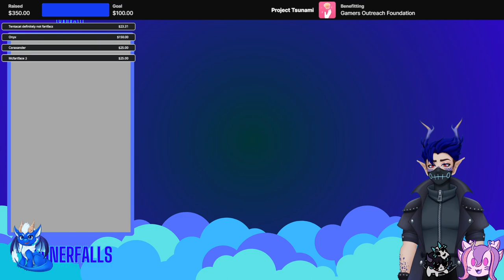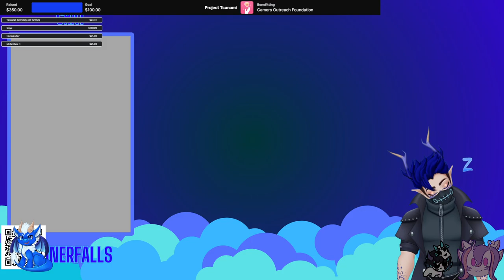TIME TO SLAM DOWN! VTUBER SUMMER SLAM 2024 HAS BEGUN!